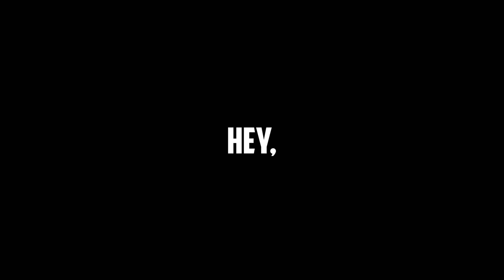The ONLY MP7 class you NEED!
Mp7 goes crazy
| Watch in 1080p or 1440p |
If you see this, Leave a like :)
Have a blessed day and enjoy the video!

BEST Mp7 SnD class
- FSS Recon Barrel
- Close Quarters Stock
- Monolithic Suppressor
- 60 Round Mags
- Commando Foregrip

- Amped (You can use Tune Up in place of this)

Video Tags - Ignore lol -
MW SnD
SnD MW
Hacking
best mp5 | best overkill class
best uzi | best m4
best mp7 | best AX50
best ram | best Ak47
best amax | best m13
best  asval | best aug
best 725 | best mp7
Cheater
Cheating